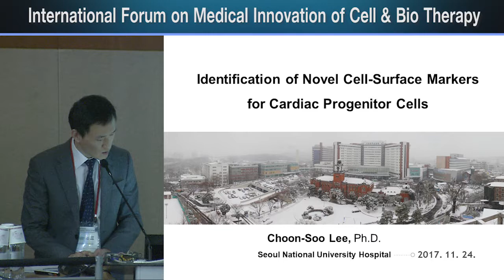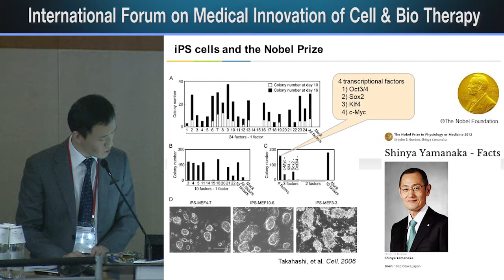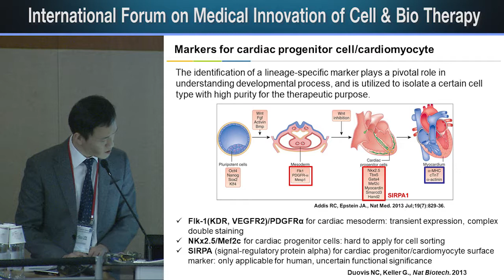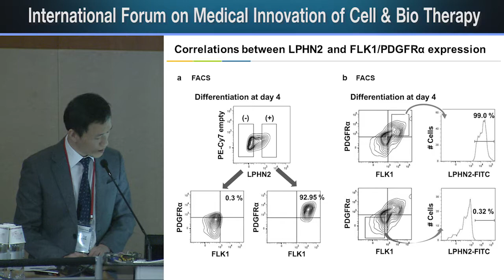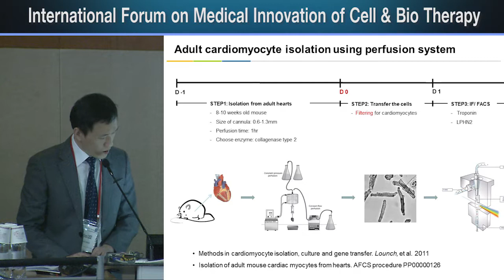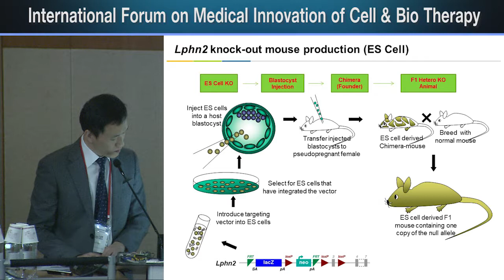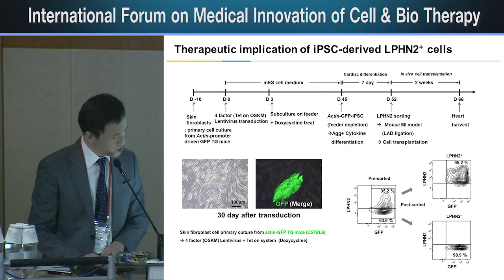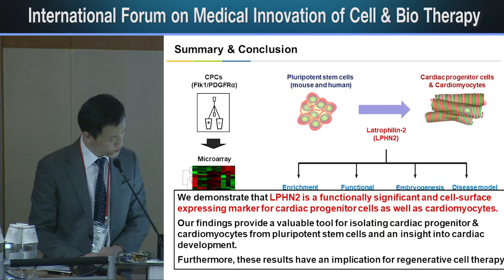2017 미래의학 국제포럼 - Choon Soo LEE, Ph.D.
[2017 International Forum on Medical Innovation of Cell & Bio Therapy]
Identification of Novel Cell-Surface Markers for Cardiac Progenitor Cells
Choon-Soo LEE, Ph.D. (Seoul National University Hospital, KOREA)